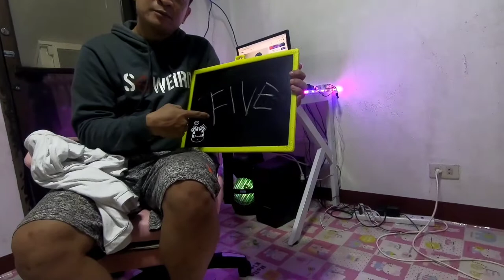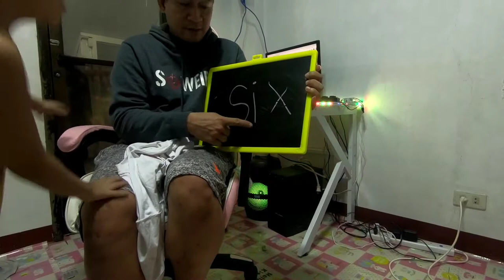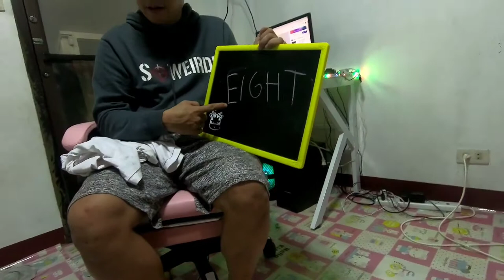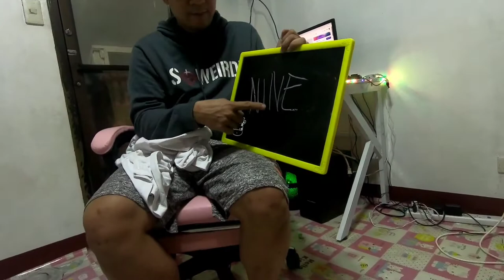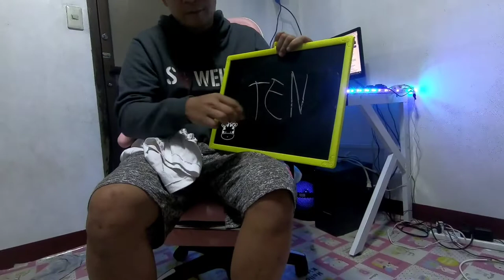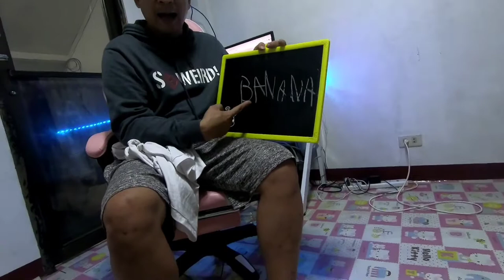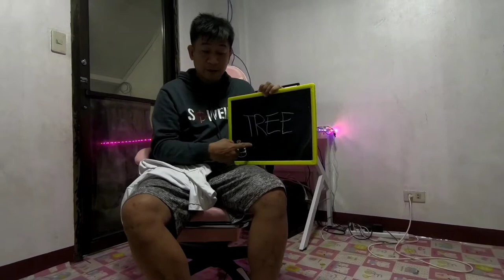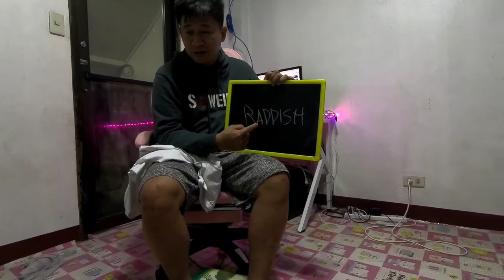teach my son how to read #2